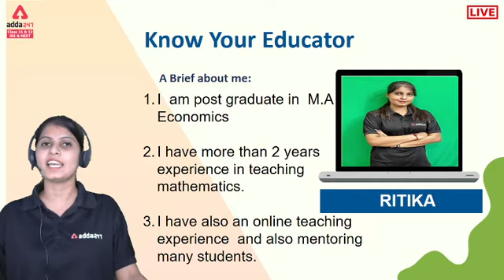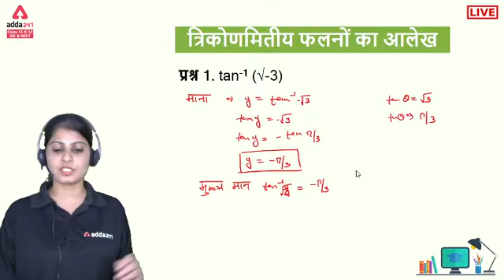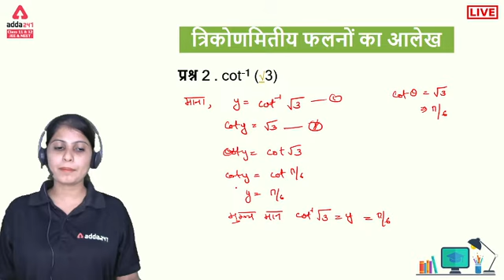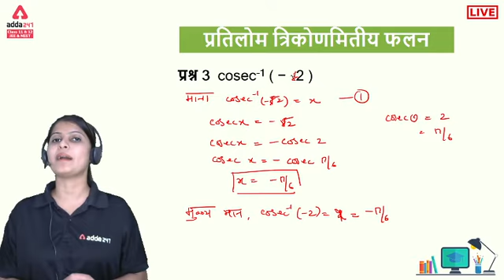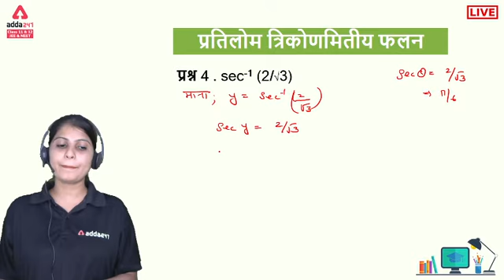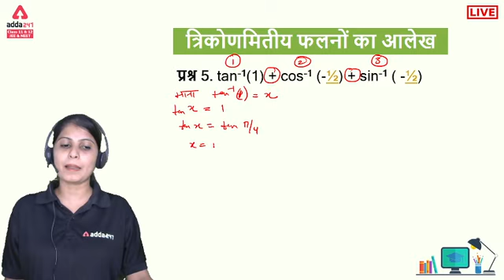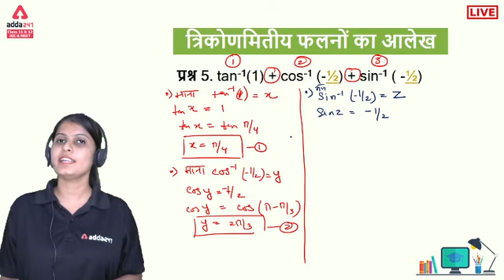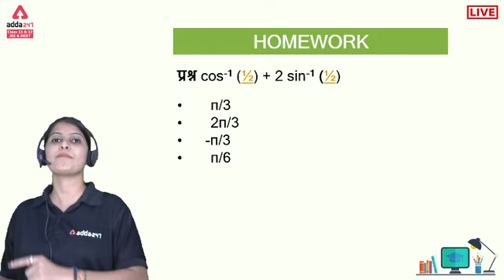प्रतिलोम त्रिकोणमीती फलन | Inverse Trigonometric Function | Class 12 Maths Ex. 2.1 | NCERT Maths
👉Boost your CBSE BOARD Marks in one प्रतिलोम त्रिकोणमीती फलन | Inverse Trigonometric Function | भूमिका तथा आधारभूत संकल्पनाएँ | Class 12 Maths Chapter 2 Exercise 2.1 | NCERT Maths, CBSE, RBSE, State Board Online Classes in Hindi Medium.

Welcome to Adda247 FREE Online School for students of Class 11th,12th JEE and NEET for all Subjects in Hindi Medium.

In Vijay Batch, we will cover complete syllabus of Class 12 for all streams ( Science, Arts, Commerce) in Hindi Medium. All subjects ( English, Hindi, Maths, Physics, Chemistry, History, Political Science, Accountancy, Economics) will be covered in this batch. The Syllabus will be based on the NCERT Textbooks of all subjects for Class 12 and it will cover various state boards like RBSE, Up Board, Bihar Board, MP Board, Haryana Board.

In these tough times, Adda247 will teach all students for FREE using the NCERT curriculum.

All your subjects will be fully covered by our best teachers. Our teachers are using Hindi and English both languages to teach in order to cover maximum students.

You can find all playlists and videos for all classes at the below links 👇

If you have any questions or want us to teach something more, please fill up this form